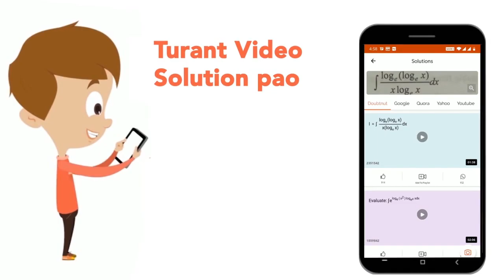एक महिला उत्तर दिशा में 12 किमी दौड़ती है फिर दक्षिण दिशा में 6 किमी तथा फिर पूर्व दिशा में 8 किम...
एक महिला उत्तर दिशा में 12 किमी दौड़ती है फिर दक्षिण दिशा में 6 किमी तथा फिर पूर्व दिशा में 8 किमी दौड़ती है। तदनुसार , वह अपने प्रस्थान बिंदु से किस दिशा में और कितनी दूर पहुंच जाती है?
Class: 14
Subject: REASONING
Chapter: दिशा और दुरी
Board:GOVT

👉 Have Any Query? Ask Us.